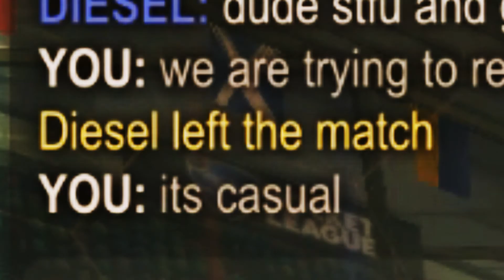Extreme Ballchaser Embarrasses Himself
Taken from Sipho's "Rocket League | Angry Players" video.
A player named Diesel chases Sean and Sipho extremely hard to the point where he basically scores for them.